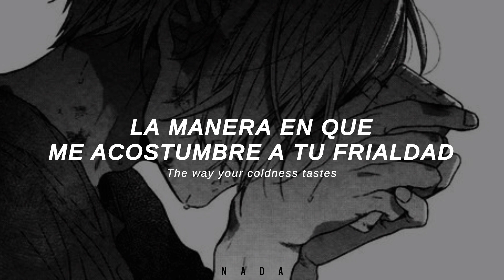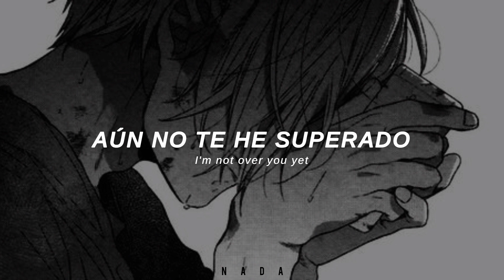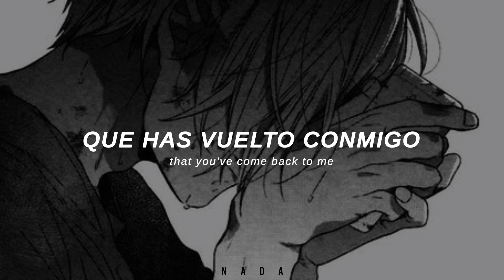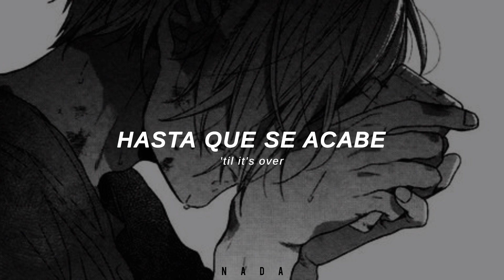Downplay ~ I'm Not Over You Yet (Sub. Español - Lyrics)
:c